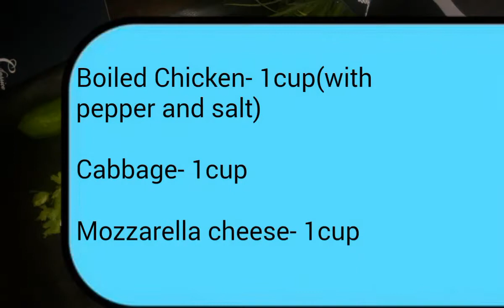വെറും 3 ചേരുവ കൊണ്ട് കൊതിയൂറും Chicken Cheese Samosa | Sana's Recipes